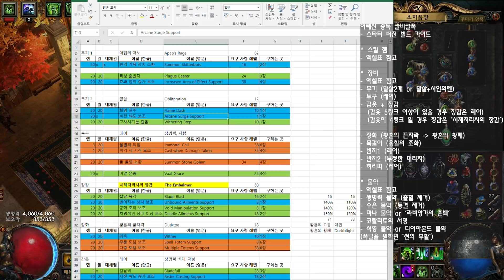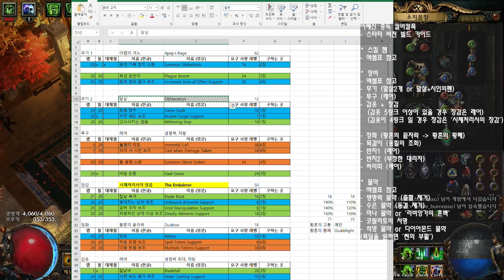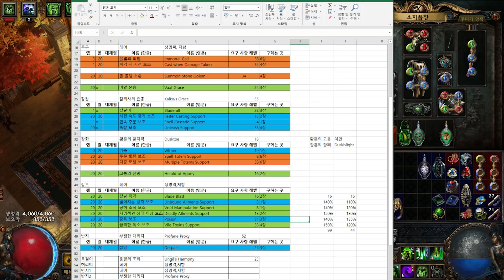PoE 3.15 탐험리그 - 4링크로 16티어까지 어쌔 독 칼비칼폭 스타터 빌드 가이드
시즌이 바뀔 때는 버전에 따라 pob가 안열릴 수 있습니다
버전을 최대한 업데이트하고 확인해 주세요

4링크와 5-6링크로 탭이 나누어져 있습니다
각자 상황에 맞춰서 세팅하시면 됩니다
스킬 사용법 영상을 꼭 확인하시고 진행하셔야 제대로 성능이 나옵니다